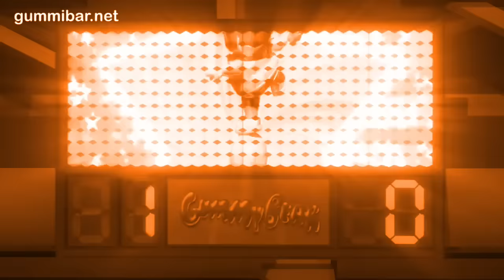Gummibär ORANGE Go For The Goal Colorful Gummy Bear Song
gimme gimme cheese, gimme cheese, gimme mac and cheese